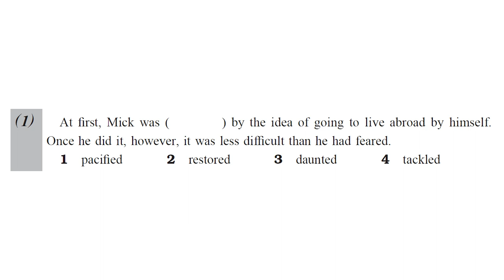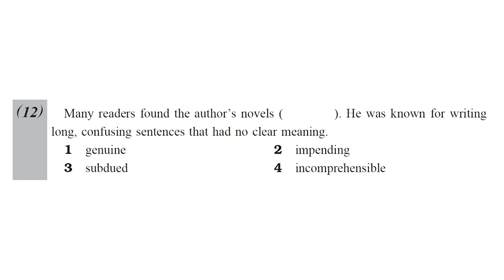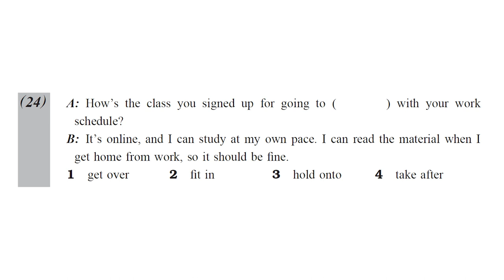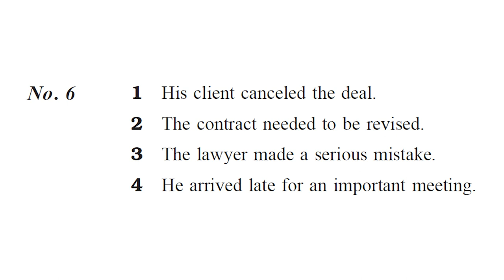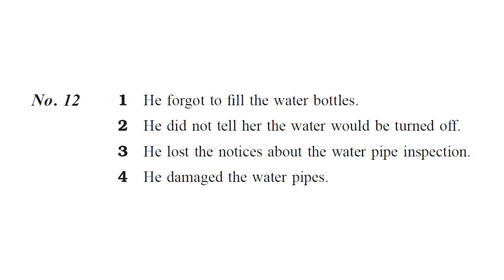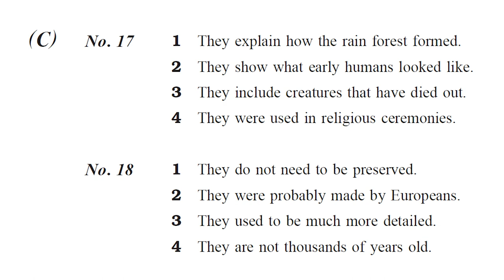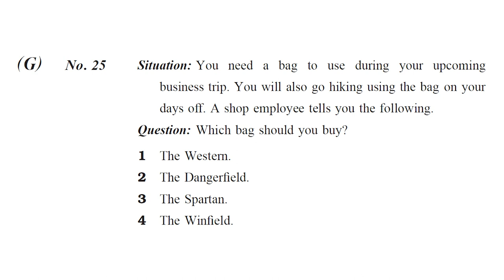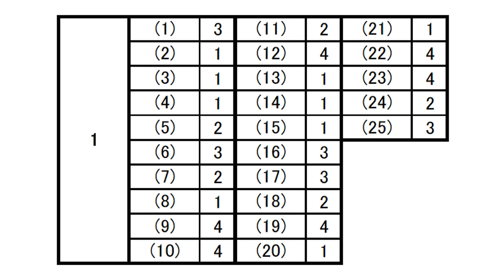EIKEN pre1 Biannual Test 1 - F1